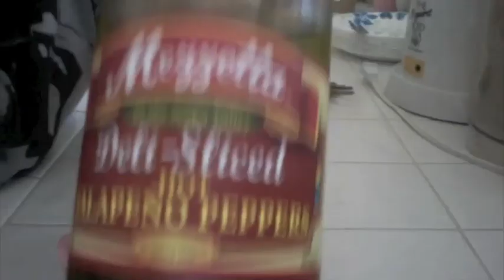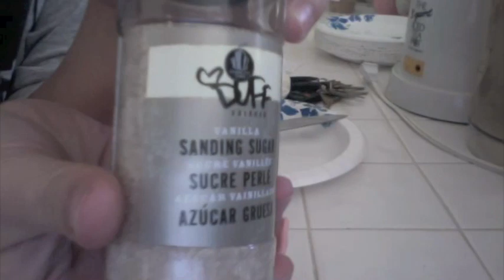Hot chick eats sick shit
Lets see you try it ! :) Make a video response if you're brave enough!